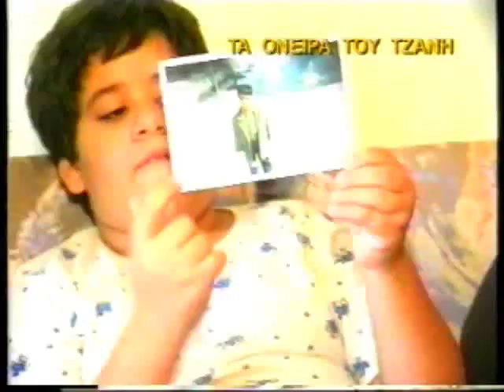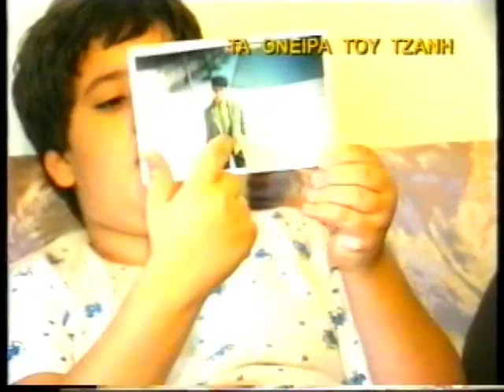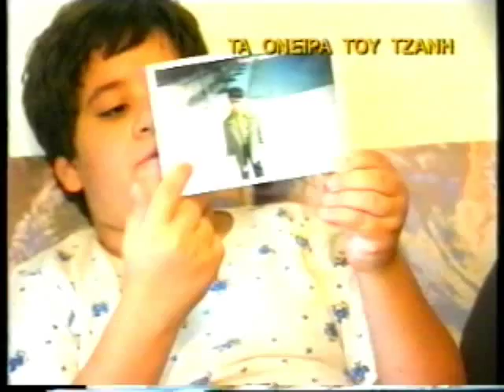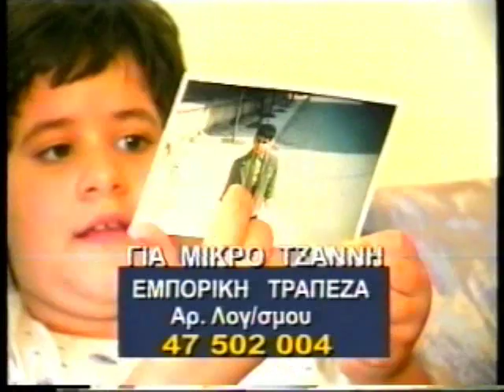ΠΡΩΪΝΕΣ ΔΙΑΔΡΟΜΕΣ 08/10/1999 Μέρος 1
Καλεσμένος Τάσος Χαλκιάς